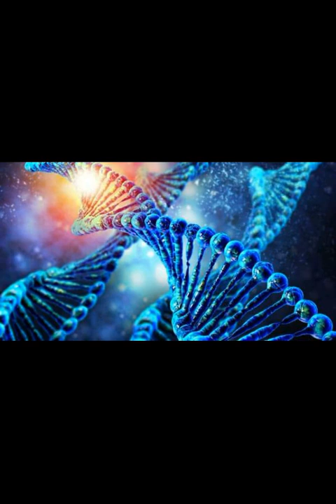I AM RA ~Your Ascended Self ~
I Am Ra ~Your Ascended Self is named that because Ra says with certainty we have arrived & we just have to believe & adjust to it ourselves.
Ra has made this brief and no-nonsense message to explain it is all within ourselves to feel & experience.
I look forward to the day when we have the chat open so we can have questions & answers after I have 1000 subscribers that will happen.
I have placed the usual relaxing music by Kevin MacCleoud.